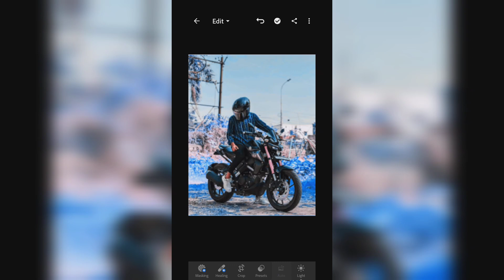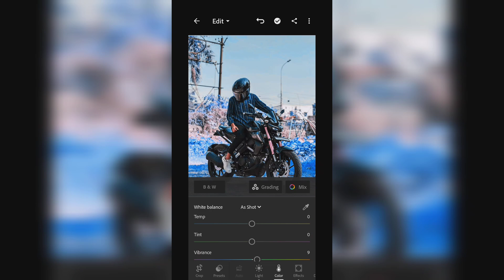pic edit hello I'm vlog video 9195 plz subscribe me my YouTube channel 🤩